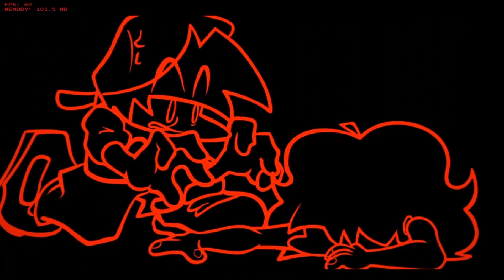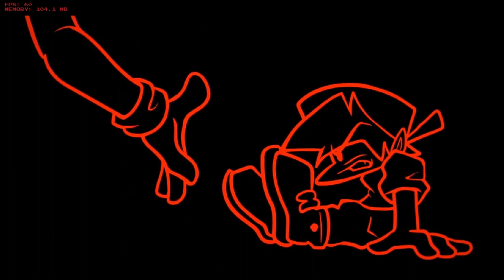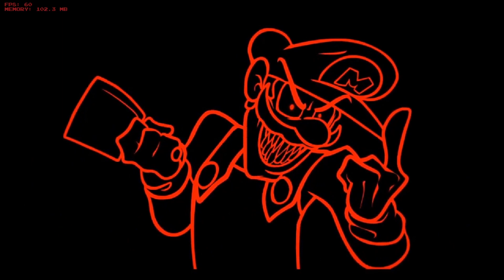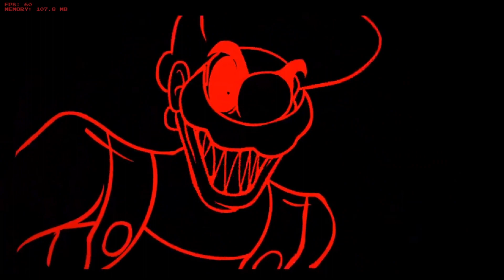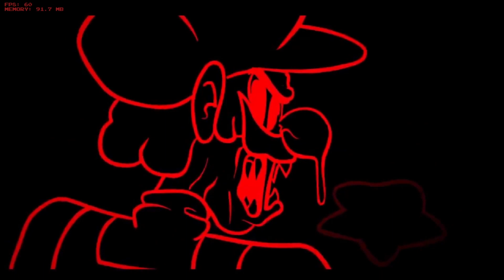Mario went crazy.... (FNF MARIO MADNESS)....